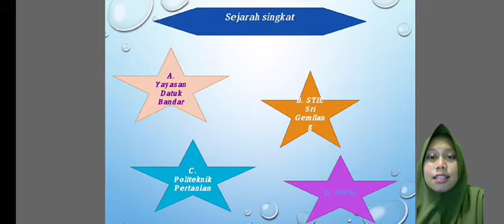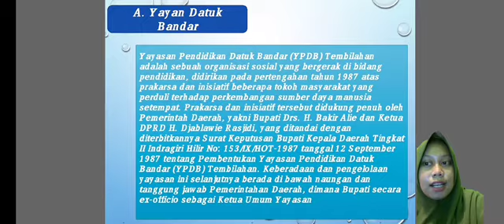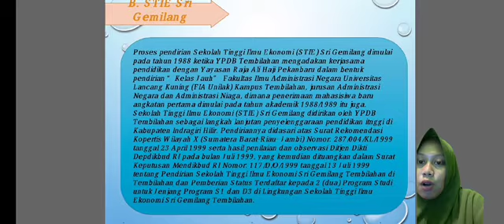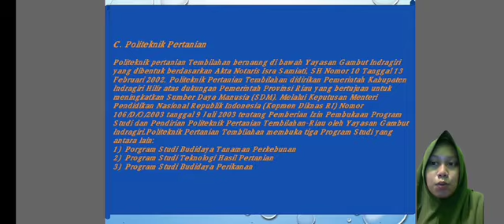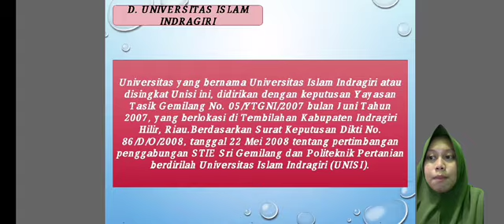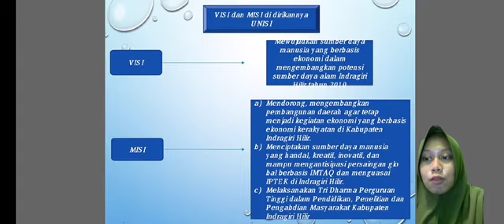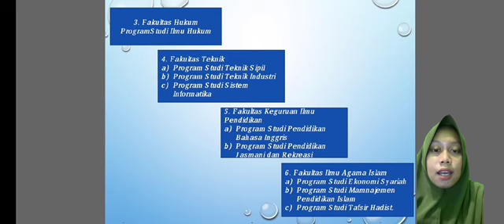Tugas Mata Kuliah Sejarah Berdirinya UNISI, Dosen Pengampu: Andriansyah, S.Pd., M.Pd.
TMK Budaya Melayu dan Keunisian, Judul: Sejarah Berdirinya UNISI, Dari Kelompok 1. Fakultas Hukum Semester I, Tahun Ajaran 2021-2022. Dosen Pengampu: Andriansyah, S.Pd., M.Pd.